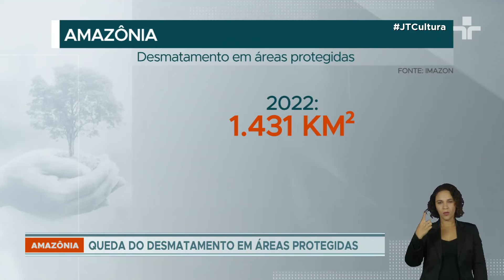Amazônia: desmatamento de toda região registra queda de 62% em 2023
Segundo o monitoramento de imagens de satélites em terras indígenas e áreas de conservação, a área devastada em 2023 foi a menor registrada em nove anos.

Em relação ao ano anterior, passou de 1.431 quilômetros quadrados para 386.

O Imazon explica que estes territórios são prioridade na preservação. E a devastação em áreas protegidas é feita depois de invasões ilegais que levam a conflitos com os povos e comunidades tradicionais.